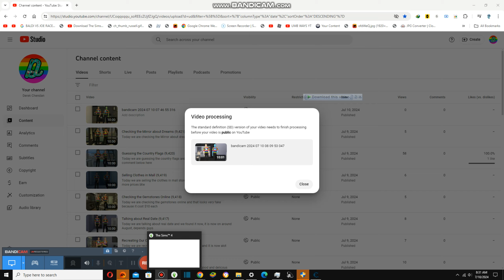Having a Short Meeting Questions {9,434}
Today we are having a short meeting and there have questions and answers as well like riddles